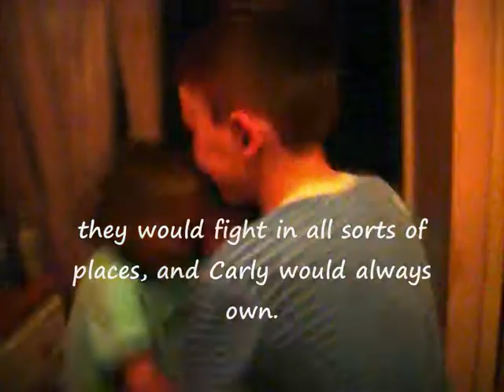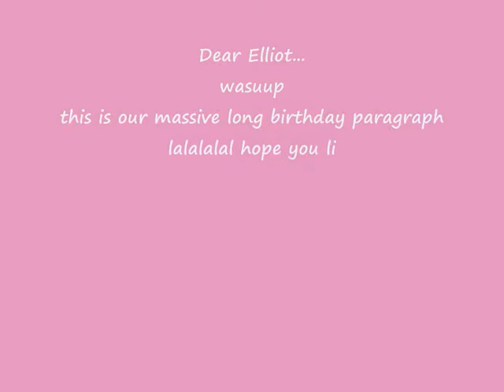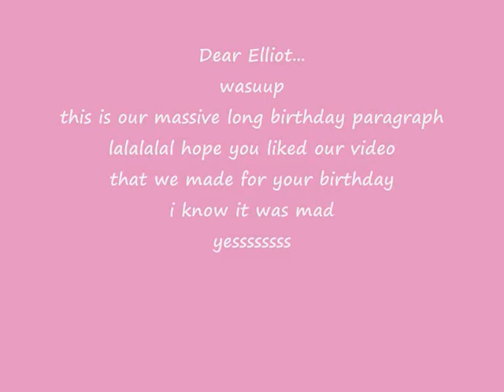LITTLE BOIIZZ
Baby got back - MC Hammer
Where is the love - Black Eyed Peas
Happy Birthday - Dora the Explora